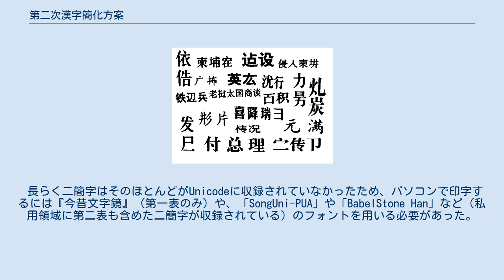第二次漢字簡化方案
二簡字の例 第二次漢字簡化方案（だいにじかんじかんかほうあん）は、中国文字改革委員会が簡体字の採用を交付した漢字簡化方案（1956年）につづき、1977年12月20日に発表した漢字の改革案である。
方案発表後に施行する「第一表（248字）」と、民間の議論によって使用の当否を決める「第二表（605字）」の二つからなる。
同表にある漢字は、しばしば「二簡字」と略称される。
しかし、使用上の混乱が生じたため正式に採用されることはなく、最終的に国務院により1986年に公式に廃止された。
 第二次漢字簡化方案には1977年の初期案と1981年の修正案の二種類がある。
一般的には1977年の案がよく知られており、「二簡字」というとこの案で提案された簡体字を指すことが多い。
逆に1981年の修正案は現在ではあまり知られていない。
 文字改革委員会は、1960年に各省・市・自治区と解放軍部隊が推薦した、大衆の間で使われている俗字についての資料・1956年からの約20年の間に大衆が手紙で送ってきた略字に関する資料・1972年に各省・市・自治区から提供された資料の3つに基づいて作成したと説明している。
 1977年12月20日に発表された、最初の案「第二次漢字簡化方案（草案）」である。
 この第二次漢字簡化方案（草案）は簡体字の使用状況によって二表にわかれている。
 第一表は、既に多くの人によって使用されている俗字が収録されている。
 第一表はさらに2つにわかれており、(1)には簡化偏旁として使えない簡体字が172字、(2)には簡化偏旁として使える簡体字が21字とそこから類推してできた簡体字が55字収録されている。
 よって第一表には計248字の簡体字が収録されている。
なお、一部の文献では(2)のうち、類推してできた55字を(3)として掲載しているものもある。
 第二表は、全国的ではないが一部の地域および業種で使われている俗字が多く収録され、この他に数種類の略法があるものから一つを選んだ字が少数、文字改革委員会が独自に作った字18字が収録されている。
 第二表は略法等によって8つにわかれており、(1)同音代替字72字、(2)形声字115字、(3)特徴字32字、(4)輪廓字23字、(5)草書楷化字16字、(6)会意字6字、(7)符号字5字、(8-1)単独で使える簡化偏旁用簡体字24字、(8-2)単独で使えない簡化偏旁用簡体字16字が収録されている。
 (8-1)の字はすべて(1)-(7)と重複しており、(8-2)は単独では使用できないので第二表には計269字の簡体字が収録されている。
なお第一表と違い(8)から類推してできる簡体字336字は簡化前の字しか掲載されていないが、これを含むと605字となる。
 すべてを合わせると、類推簡化391字を除いて、590字の原字が462字の簡体字に簡化されている。
この簡体字には既に存在していた字に統合するものが多くあり、適用すると263字が削減されることとなる。
 1977年案の第一表に収録されている字は発表と同時に各新聞などで実際に使用され、合理的かどうか意見を聴取した。
その結果、半年で十分な量の意見が寄せられ、1978年の終わりにはほぼ試験使用をとりやめた。
これを受けて、1980年6月に結成された修正委員会で1980年7月から1981年6月まで九回会議を重ね1981年8月に作成されたのが「第二次漢字簡化方案（修訂草案）」である。
 この第二次漢字簡化方案（修訂草案）は1977年案の第一表が基本となっている。
 1977年案の第一表同様2つに分かれており、(1)には簡化偏旁として使えない簡体字が91字、(2)には簡化偏旁として使える簡体字が20字収録されている。
よって類推簡化字を除いて、111字が収録されている。
 この草案は10万部印刷配布され、1981年11月から二ヶ月間意見が聴取された。
この結果、81,888部が回収され、賛成者が8万人以上の簡体字は17字、賛成者が8万-7万人あったのが87字、賛成者が7万-6万人だったのが7字であった。
また、収録する簡体字をもっと増やすべきだという意見も多く寄せられた。
 なお、後に「第二次漢字簡化方案（修訂草案...